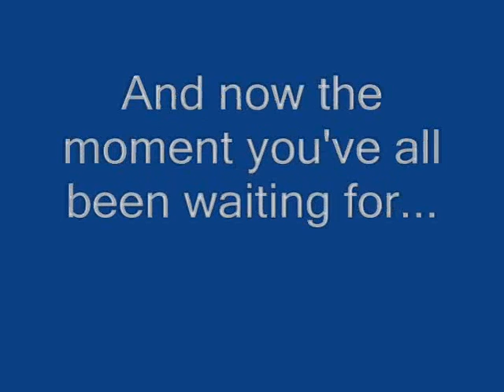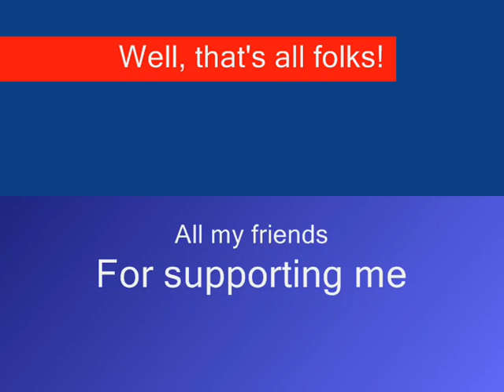My Road to 99ers: Fletching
This is my first video and also my first skill cape (except Quests) on my Runescape account Snowman519. I'd like to thank everybody who was on my party and who supported me. W00000t Fletching 99 FTW!